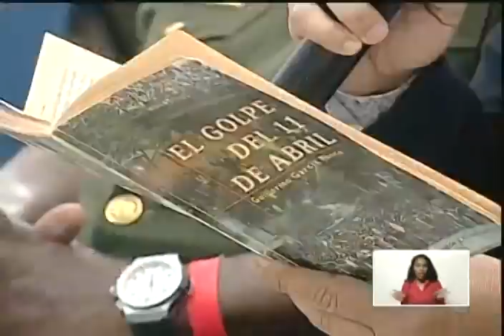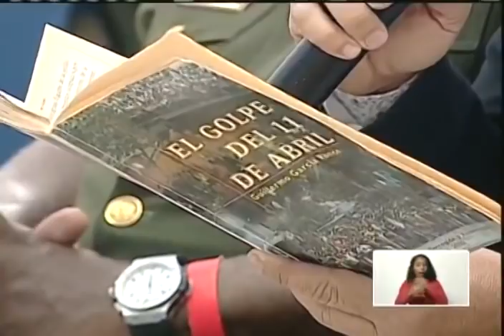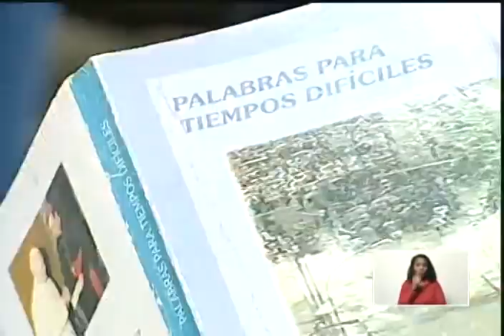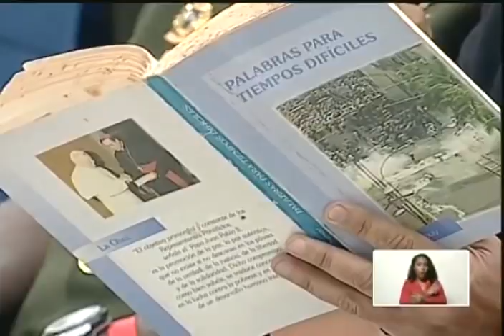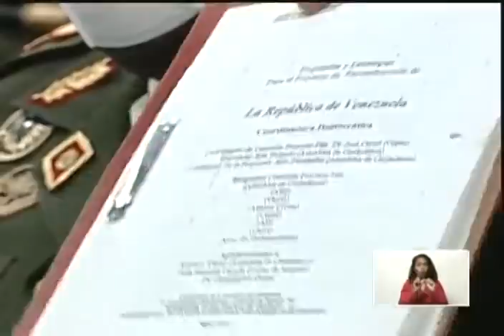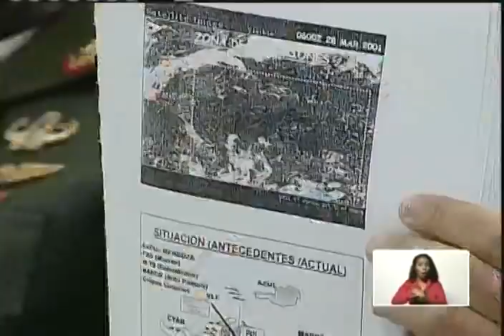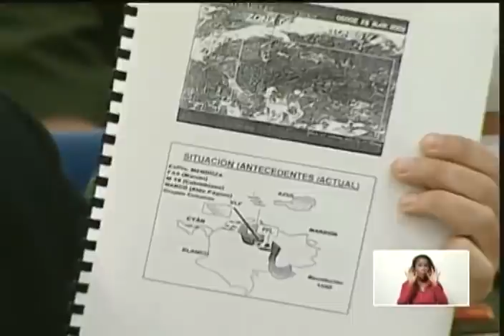Villegas y Maduro sobre el 11 abril 2002: Medios comenzaron a decidir qué indignaba a la gente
Reflexiones este 11 de abril de 2022, a 20 años del golpe de Estado que colocó a Pedre Carmona en el poder por algunas horas.

USDT o Bitcoin (BEP20): 0xef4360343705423a24119205eeb1de2a10fd23f4

USDT (TRC20): TQJB86JZjF5Kt1C7f322aax4iyD6x65UcV

Petros: PFfDUW3cj1WD7cUPYg9MK2EtgG5nUgVzuc